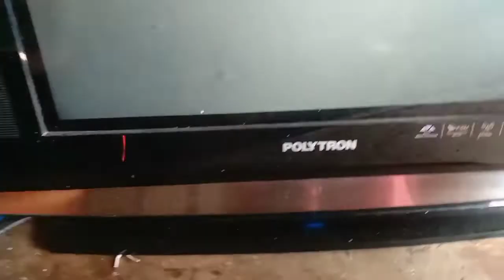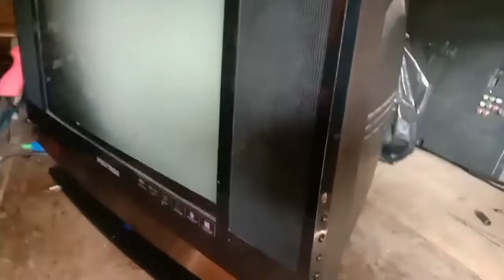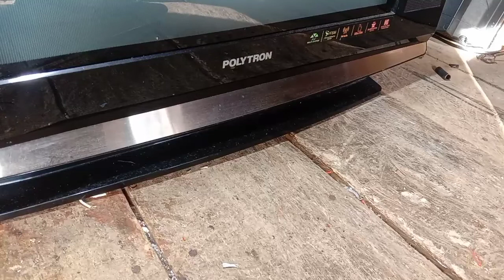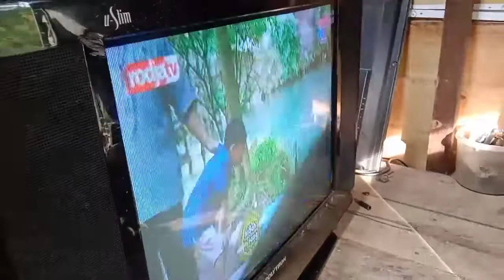tv politron tabung 21" layar tampil pelangi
tv politron tabung 21 tampilan pelangi kerusakn seperti ini biasany keruskan terjadi pada bagian vertikal penyakit seperti kebanyakan terjadi pada vertikal menggunakan tegangan CT 14v yang biasanya tegangannya di ambil dari playback untuk lebih jelasnya silahkan di tonton videonya ya gaes.arrasydchanel